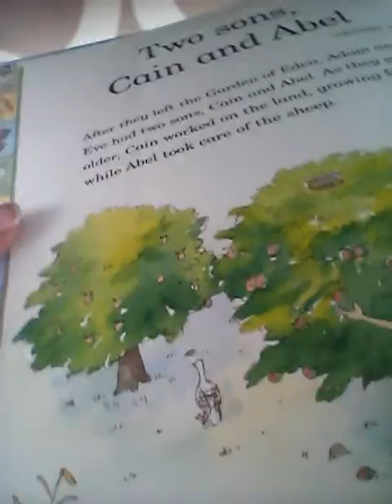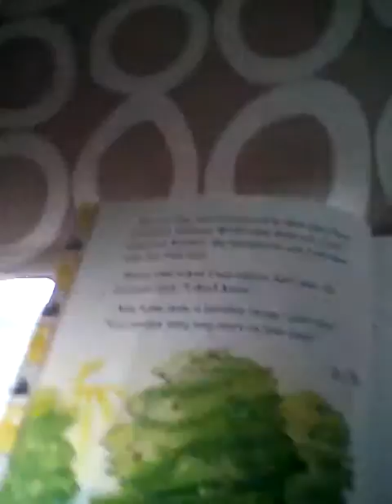Story time with joyce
Nice and a book of the bible